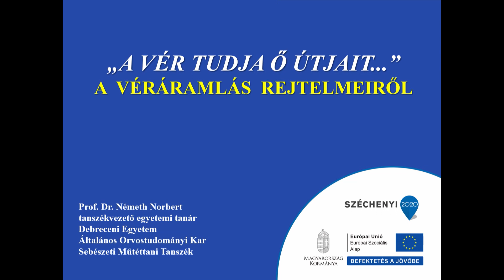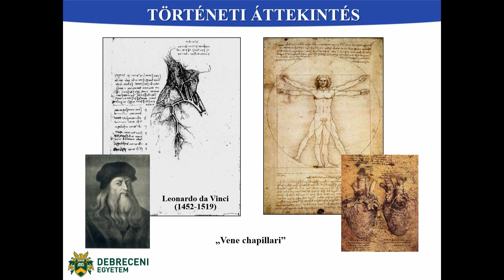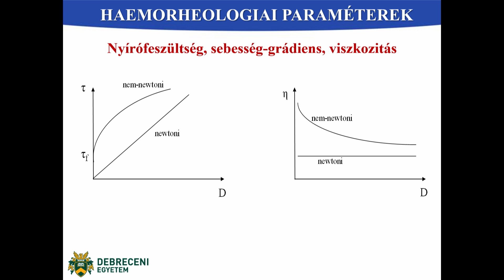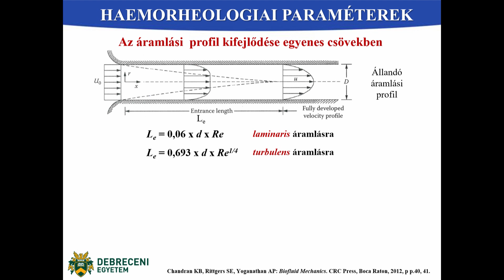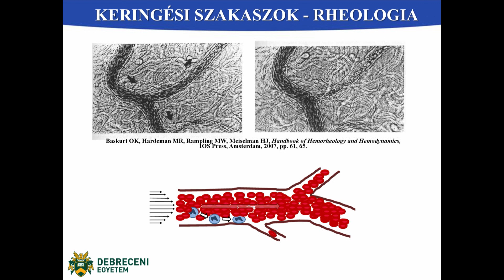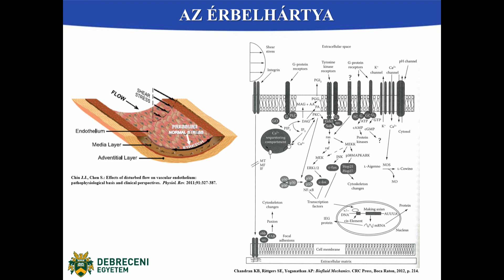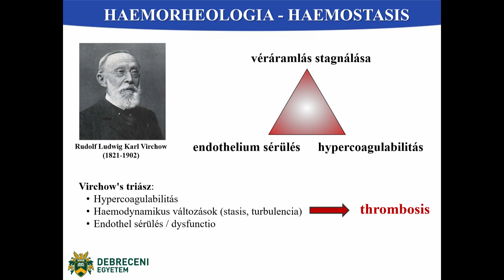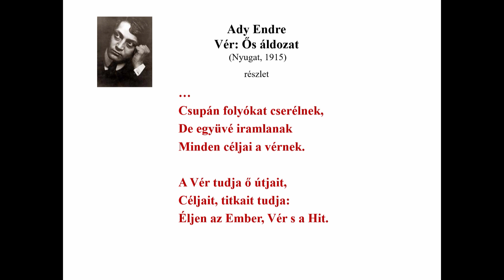DE Szenior Egyetem Prof. Dr. Németh Norbert:"A Vér tudja ő útjait..."- A véráramlástan rejtelmeiről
A Debreceni Egyetem Magyarország meghatározó felsőoktatási
intézménye és a régió legnagyobb tudományos műhelye. Az egyetem
meggyőződése, hogy az oktatás és a kutatás terén felhalmozott immár
évszázados tapasztalat akkor hasznosul igazán, ha mindenki számára
hozzáférhető. Ezért indította útjára az ún. harmadik misszió keretében a
Szenior Egyetem programot. A COVID járvány miatt 2021 tavaszán az
előadások csak online formában juthatnak el a közönséghez. E féléves
első előadásunk a két világháború közötti magyarországi nagyvárosi
bűnözést mutatja be.